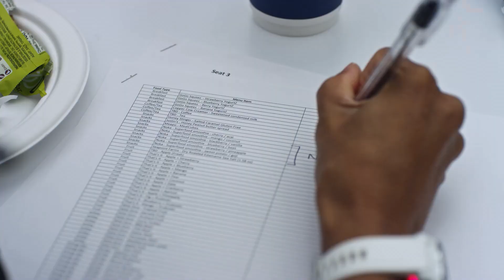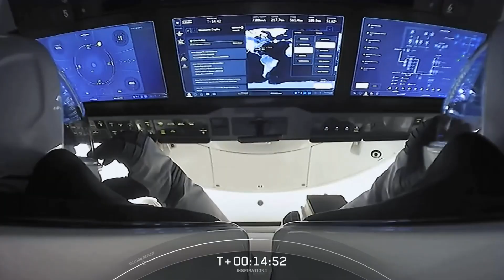How The ULTRA RICH Go To Space In 2024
In 2024, the Space Tourism Industry is rapidly evolving, with companies like Virgin Galactic, Blue Origin, and SpaceX offering their own unique experiences of traveling to space. Virgin Galactic provides a familiar flight-like journey to space, while Blue Origin offers a more authentic rocket launch experience. SpaceX stands out for its extended orbit trips, providing the most authentic astronaut experience. Additionally, emerging startups are looking to offer alternatives to the short rocket powered trips to space with the use of space balloon tours and extended stays in space hotels for future space tourist. While prices remain high, advancements in technology and competition suggest a potential for future accessibility.

Timecodes
0:00 - Intro
0:34 - Virgin Galactic
3:49 - Blue Origin
6:29 - SpaceX
11:43 - Space Balloon Tours
13:20 - Space Hotels
14:23 - When Will Prices Come Down
15:07 - How Will Prices Come Down
15:39 - When Will Capacity Increase
15:56 - What's Next For Rocket Development
16:34 - Message From Virgin Galactic Founder
17:04 - Outro